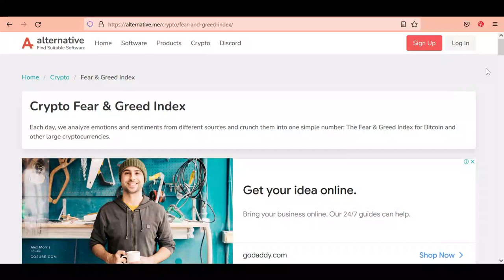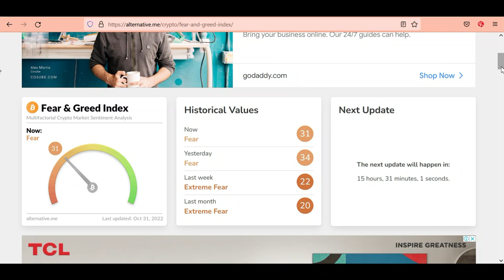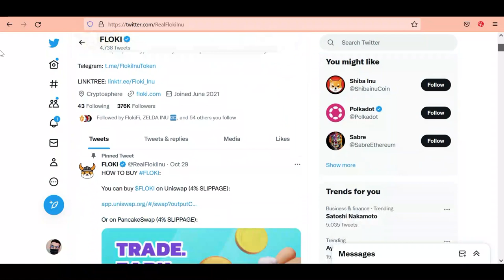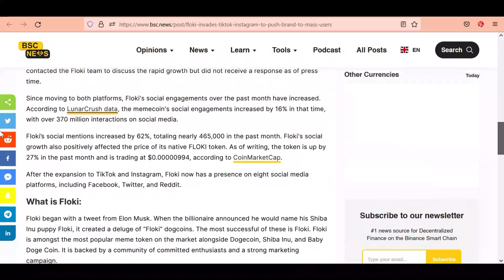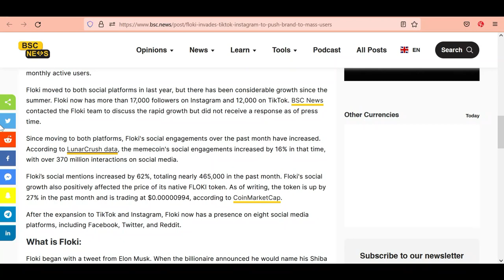Floki inu Coin Updates | Floki inu coin news today | Floki inu Price Prediction